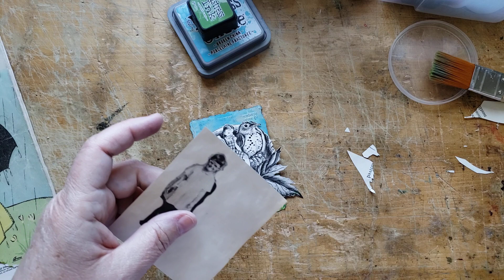Good Morning! Happy Sunday (part 2) 👋😀☕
I turn on my camera for 30 minutes and that's what I share... it's not fancy. It's just me chattering while I work.